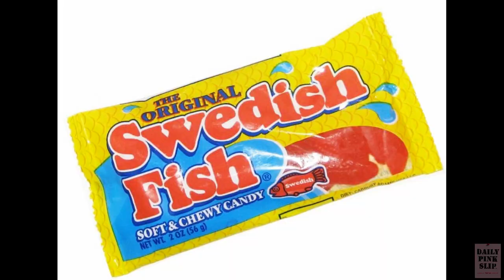12 Most Expensive Pieces of Men's Clothing Ever To Exist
From diamond suits to platinum sunglasses, we're going to show you the 12 things the most expensively dressed man in the world would wear.  It's all about the Benjamins, Baby!!!

Our list:

12: Biometric Wallet
11: Bentley Sunglasses
10: Suit Up!
9: Diamond encrusted watch
8: Gucci Belt
7: Gator Shoes
6: Eton Egyptian Cotton Shirt
5: Silk Necktie
4: Jacob & Co. Cufflinks
3: Antique Lighter
2: Panama Hat
1: Hermes Underwear

WE'RE ON SOCIAL MEDIA.  WE BET YOU ARE TOO!